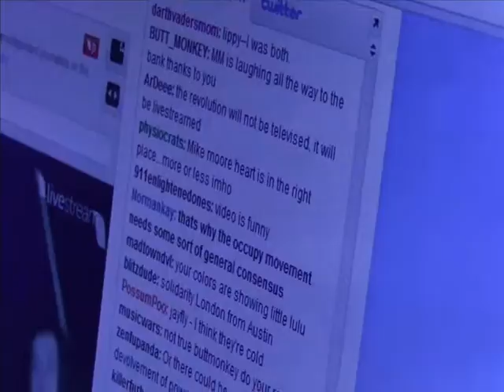Occupy LSX LiveStream Music (Un-named 5)